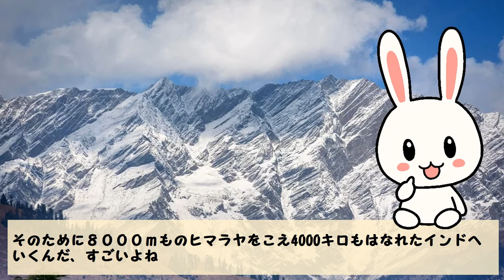【渡り鳥 ヒマラヤ超えるツル】すごいぜ！厳寒のヒマラヤ超えてモンゴルへ【ハテナくんの為にいきもの雑学】